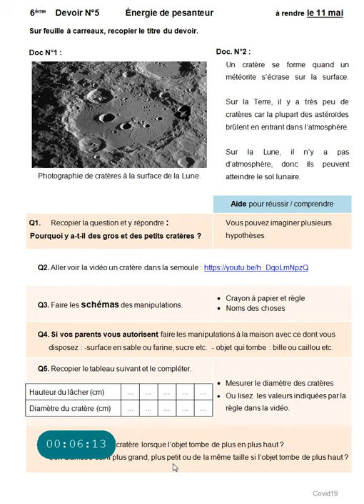pour les 6èmes, présentation du devoir N°5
Lecture de l'énoncé du devoir N°5 accompagnée de quelques explications et précisions.